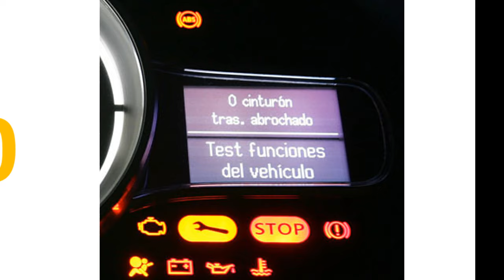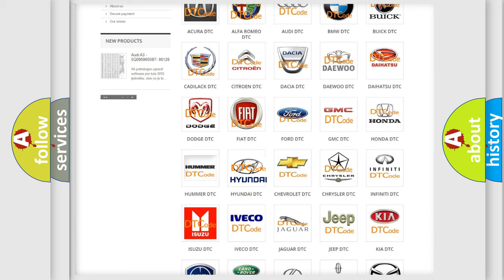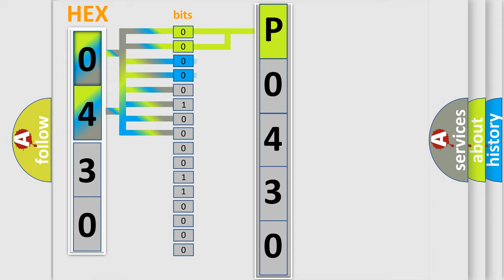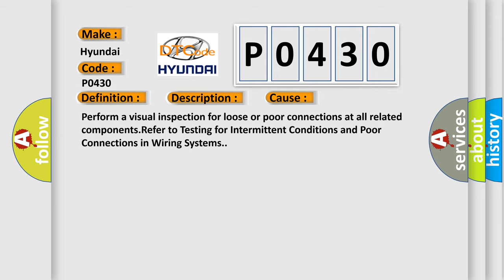DTC Hyundai P0430 Short Explanation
Contents:
0:21 Basic DTC analysis according to OBD2 protocol standard.
1:48 Insight into programming
2:58 A diagnostically understandable description of the Diagnostic Trouble Code
3:05 Basic error definition

Make:
Hyundai
Code:
P0430
Definition:
Trans Preference Switch Circuit Low
Description: